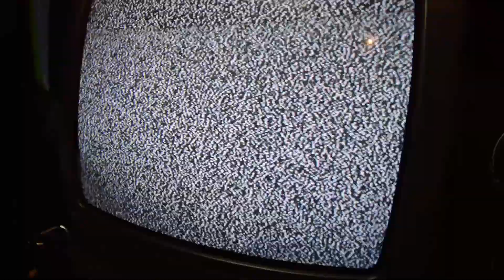Backslashes and Bad Ideas - "Sad Is The New Black" \\ Official Music Video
BUY

Backslashes and Bad Ideas

Imminence Records